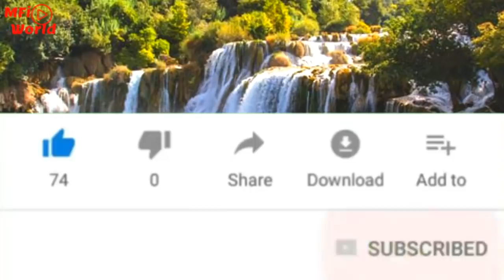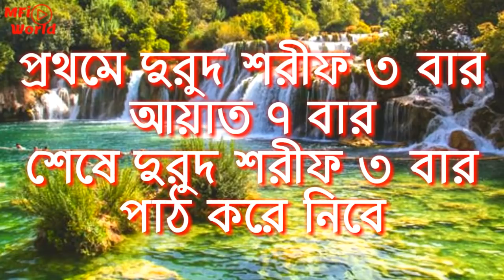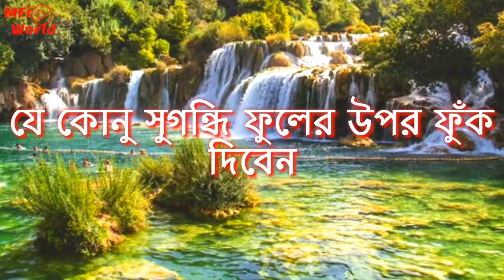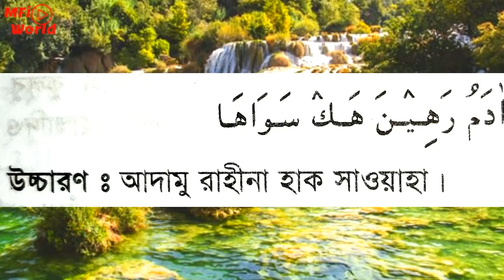৭ বার পড়ে পৃথিবীর যে কাউকে বাধ্য করতে পারবেন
৭ বার পড়ে পৃথিবীর যে কাউকে বাধ্য করতে পারবেন

Welcome to Mfi WORLD channel a Bangladeshi Tech Channel Here you can find a lot of  Bangla songs, Bangla waj and comedy and mobile tips and tricks about Android mobile in bangla. We are offering you to learn something new about android and technology . We speak about new apps some hidden options and some awesome tips what can make your phone fast,easy and smart. Thank You MFI WORLD